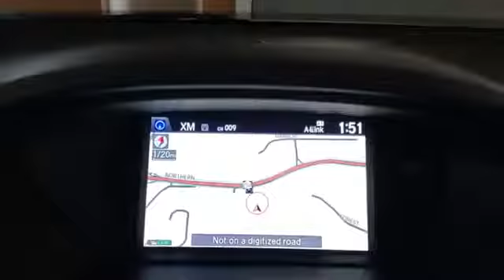Used 2017 Acura TLX V6 w/Technology Pkg Roslyn, East Hills, Greenvale, Westbury, Glen Head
2017 Acura TLX V6 w/Technology Pkg 19UUB3F51HA000290 Video

This 2017 Acura TLX V6 w/Technology Pkg 19UUB3F51HA000290 is full of phenomenal features such as: